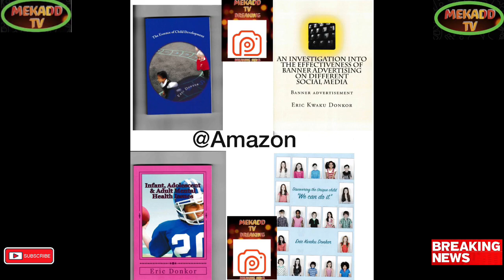news vlogging RISHI SUNAK BRILLIANTLY DELIVERS FOREIGN POLICY SPEECH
Breaking Political News RISHI SUNAK BRILLIANTLY DELIVERS FOREIGN POLICY SPEECH